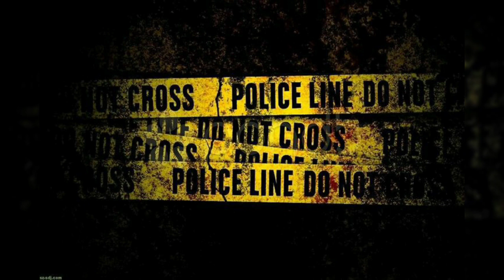Murder Mystery based Novel_8/11_Teen Khoon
Murder Mystery based Novel_Teen Khoon_Ep 8